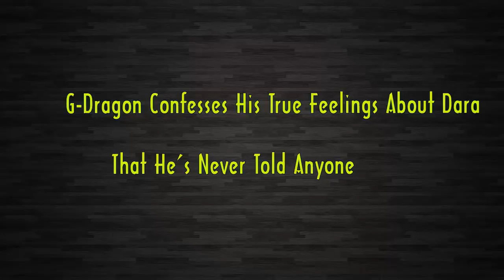G-Dragon Confesses His True Feelings About Dara That He’s Never Told Anyone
Check out G-Dragon Confesses His True Feelings About Dara That He’s Never Told Anyone.